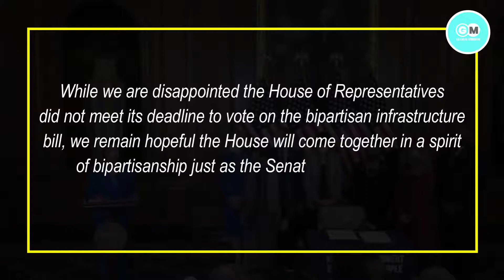Democrats to resume crunch talks on Biden agenda as progressives hold line | US News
Video Title :-

Video Description :-
A bitterly divided Democratic party was set to resume talks on Joe Biden’s legislative agenda on Friday with progressives confident they are gaining momentum and centrists apparently on the back foot, for full report watch the video.

Joe biden agenda for progressives,